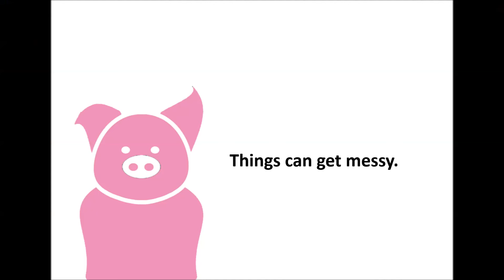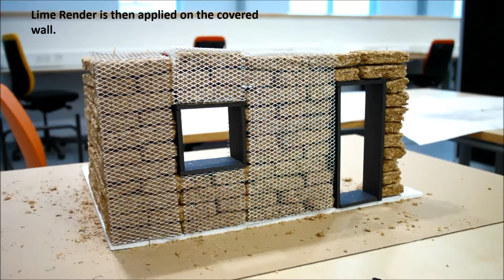How to build a Straw Bale house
A simple video showing you how you can build your own straw bale house.

feat. 3 little pigs and 1 bad wolf